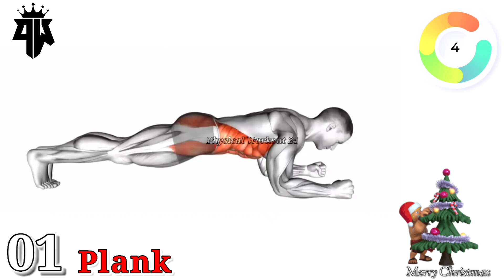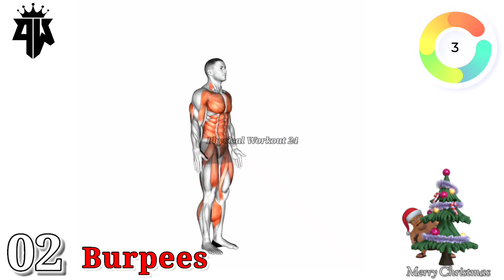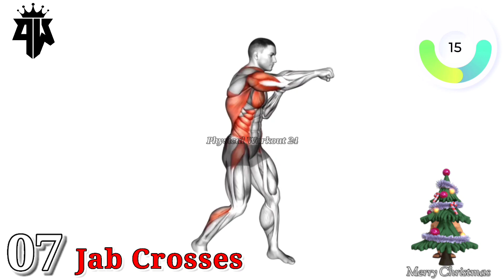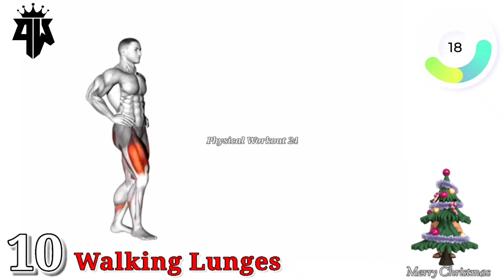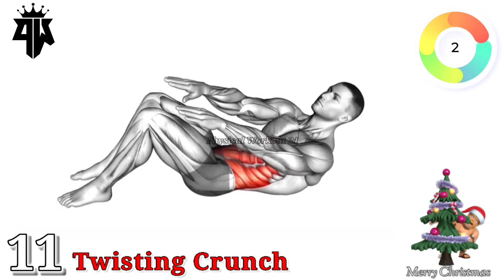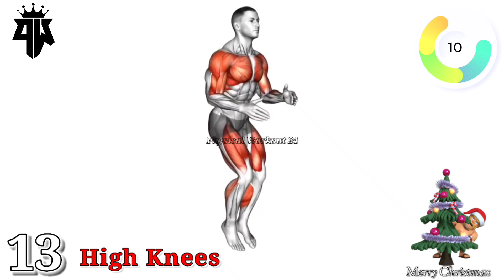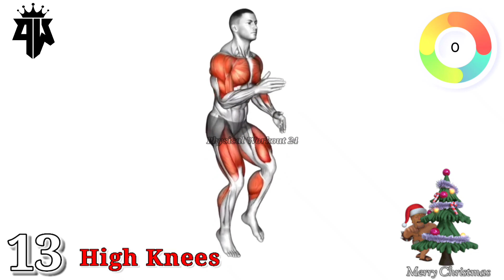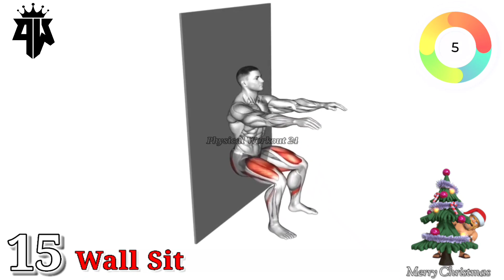The Ultimate 12 Days of Christmas Workout Challenge !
The Ultimate 12 Days of Christmas Workout Challenge@physicalworkout24

This 12 Days of Christmas Workout Challenge is
the perfect way to keep your workout routine fun
and festive this holiday season! This post includes
on HIIT Workout challenge and one Lifting based
workout challenge. Both of these 12 Days of
Christmas workout challenges are sure to spark
some Christmas joy while pushing your body!

Workouts:
00:00 1.Plank
00:48 2.Burpees
01:35 3.Push-Ups
02:22 4.Stair Jump
03:09 5.Squat
03:56 6.Dip On Floor With Chair
04:44 7.Jab Crosses
05:31 8.Mountain Climbers
06:18 9.Jumping Jacks
07:05 10.Walking Lunge
07:52 11.Twisting Crunch
08:40 12.Sit-Up With Arm On Chest
09:27 13.High Knees
10:14 14.Split Jump To Box
11:01 15.Wall Sit

What is the 12 day of Christmas exercise?
How to lose belly fat after Christmas?
Can I lose weight by Christmas?
12 days of christmas workout,
12 days of christmas challenge